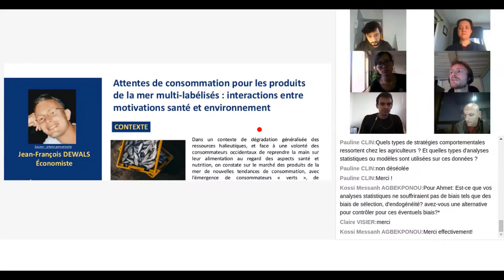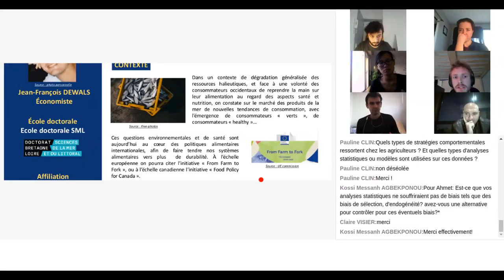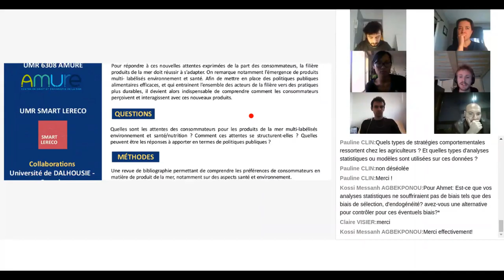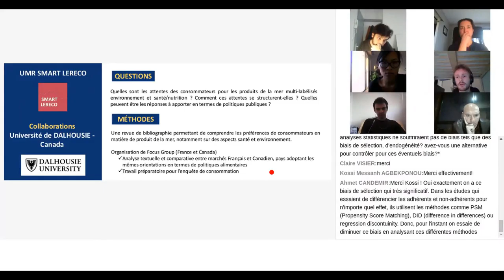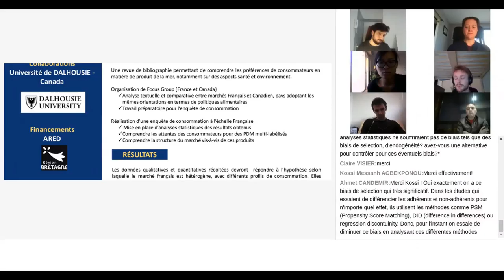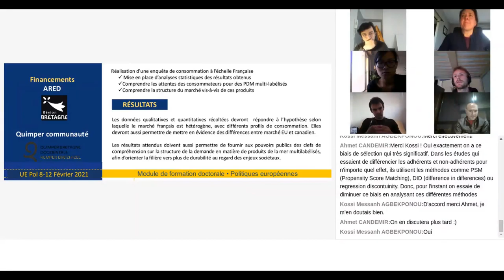Vidéo 5 Jean François DEWALS Attente de consommation pour les produits de la mer multi labelisés